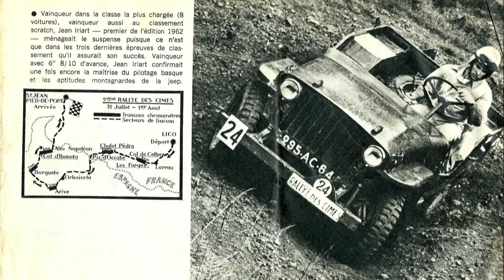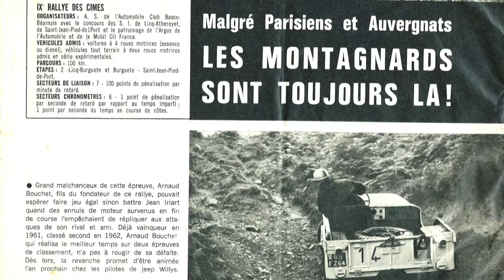Jean IRIART, vainqueur en 1962 et 1965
Jean Iriart, vainqueur du Rallye des Cimes en 1962 et 1965 partage ses souvenirs.